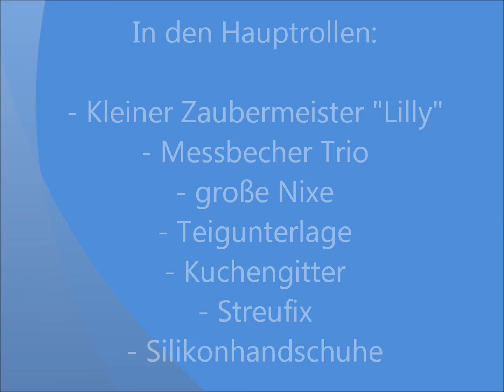Judith´s Knusper Brot, mitPampered Chef®, Kenwood Cooking Chef Gourmet +Thermomix ®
Judith´s Knusper Brot
Das ganze Brot hat 62 SmartPoint Punkte und ein Gewicht von ca.800g

Zutaten:
180 g Buttermilch, 140 g Milch, 85 g Naturjoghurt
10 g Hefe,
1 ½  TL Salz, 1 TL Honig, 1 TL Trockensauerteig
150 g Mehl Typ 1150, 350 g Dinkelmehl Typ 630
1 TL Backmalz
20 g Sonnenblumenkerne
20 g Kürbiskerne

Zubereitung in der Kenwood :
Als erstes den Knethaken einsetzen.
Dann die Buttermilch mit der Milch, dem Joghurt, der Hefe und dem Honig für
3 Min / 37 Grad / Stufe 1 in den Topf geben.
Dann die restlichen Zutaten zugeben, 1 Min auf Min miteinander vermengen und dann 4 Min auf Stufe 1 Kneten.
Zubereitung im Thermomix:
Die Buttermilch mit der Milch, dem Joghurt, der Hefe und dem Honig für
3 Min / 37 Grad / Stufe 1 in den Topf geben.
Dann die restlichen Zutaten zugeben und 5 Min auf Knetstufe kneten.
Dann bei beiden gleich:
Den Teig dann in die große Nixe (Glasbehältnis mit Deckel) geben und 1 Std gehen lassen.
Nach der Stunde den Backofen auf 230 Grad O/U Hitze vorheizen.
Den Teig auf eine bemehlte Backmatte geben, von oben etwas Mehl drauf und mehrfach falten.
Dann den Teig zu einer Kugel formen, in den leicht bemehlten kleinen Zaubermeister „Lily“ legen, von oben etwas bemehlen, mit einem scharfen Messerchen von oben einritzen und mit geschlossenen Deckel für ca. 55 - 60 Min, je nach Bräunungswunsch, auf dem unteren Rost fertig backen.
Wenn das Brot durch klopfen von unten hohl klingt, ist es durch gebacken.
Guten Appetit wünscht Euch Judith 

Und ihr findet mich auf Facebook unter:
Judith´s Koch und Back Leckereien